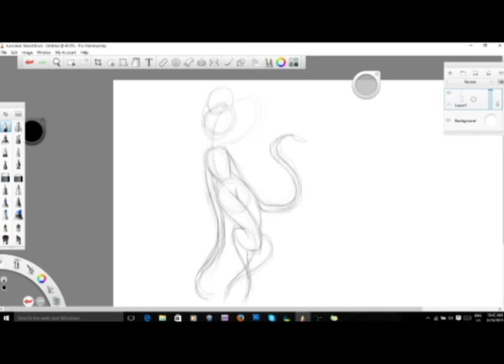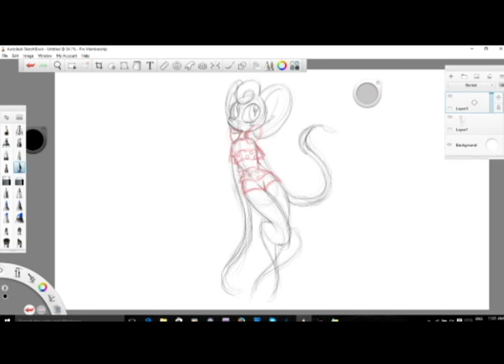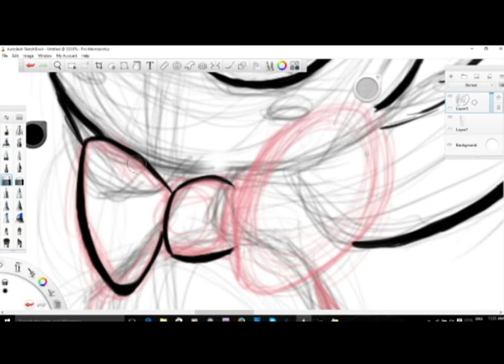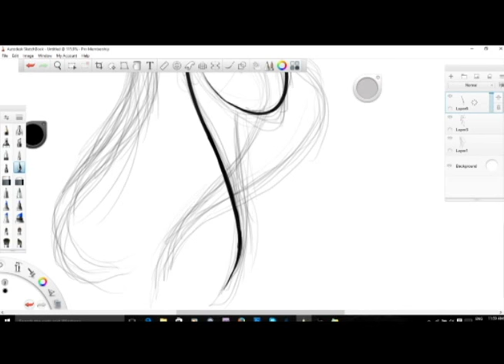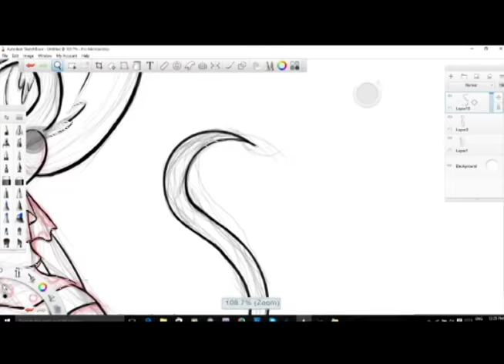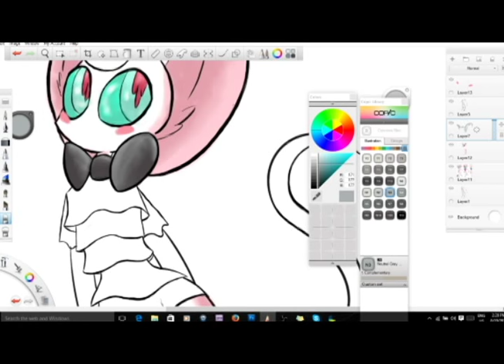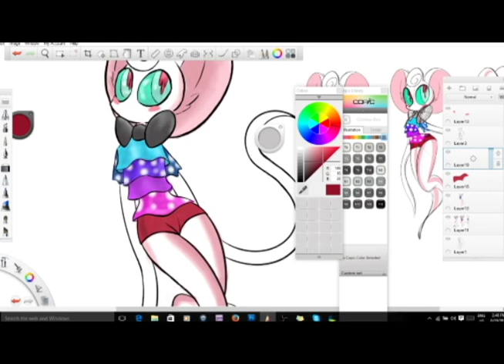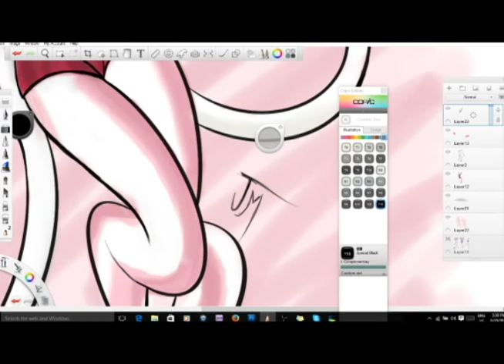The Thing named Ei. (Speed Drawing)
This first video goes out to my friend, Hover Art, who's character this is. I hope to do more of these types of videos and/or tutorials so feel free to leave suggestions in the comments or at any of the sites below and I would be more than happy to draw them.